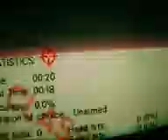speedruntrainer - Bunker 1 Agent 0:20 (Slappers only)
Goldeneye N64